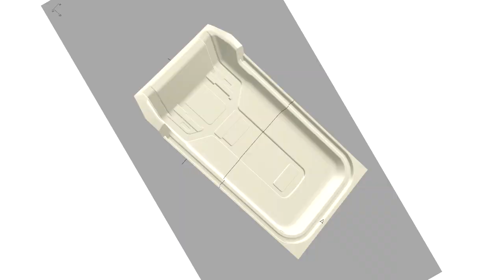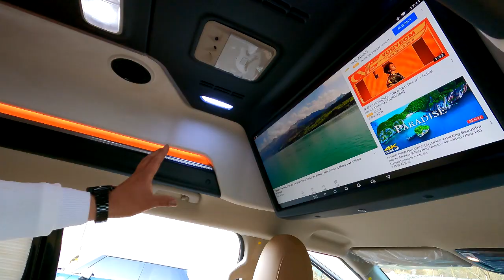[GV244] 연예인/회장님차? 심플한 의전용 카니발하이리무진 어쩌다8인승#아트원글로밴하이리무진#카니발전동시트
미니밴[MPV]전문기업 아트원(주)4세대 신형카니발9인승 가솔린 시그니쳐 풀옵션 차량으로 새롭게 제작되는 아트원 글로밴 하이리무진 차량이
어쩌다8인승 즉 2열 조수석에 의전용 전동시트 1석이 장착되어 출고
대기중 입니다.
연예인 혹은 VIP 를 위한 1석의 배려 +하이리무진 이면 장거리 이동도
아트원 본점:
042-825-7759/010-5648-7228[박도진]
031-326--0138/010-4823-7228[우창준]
아트원 전국지사:
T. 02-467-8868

📢BGM
✔️Track - extenz - Endless Summer